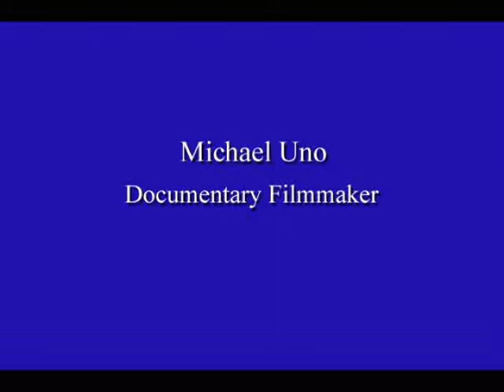Michael Uno Documentary Film Maker